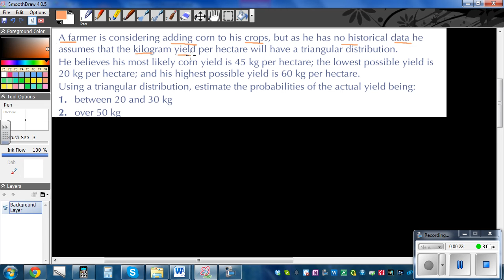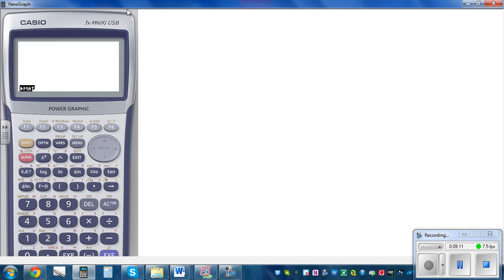Triangular probability distribution NCEA Level 3 Statistics